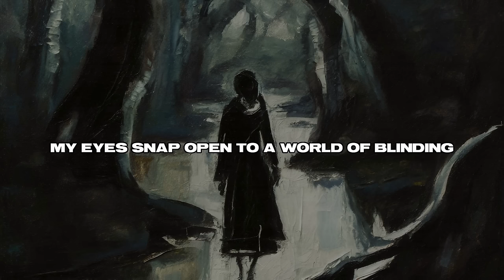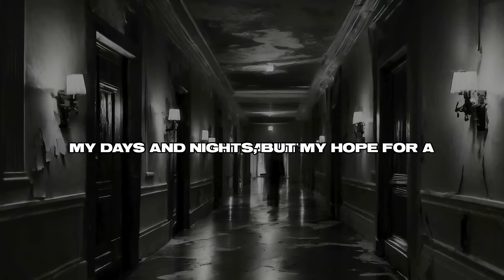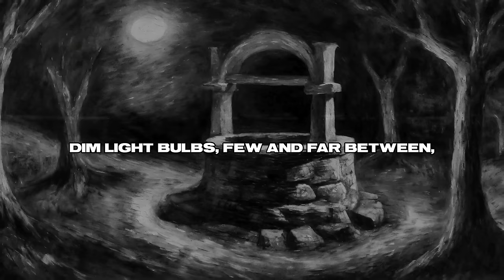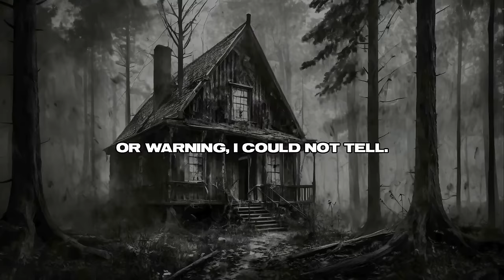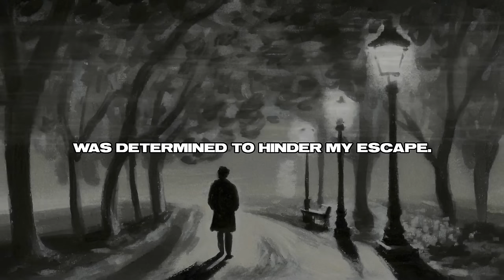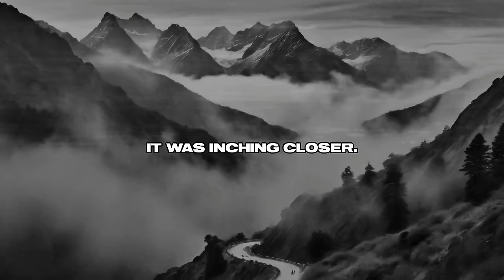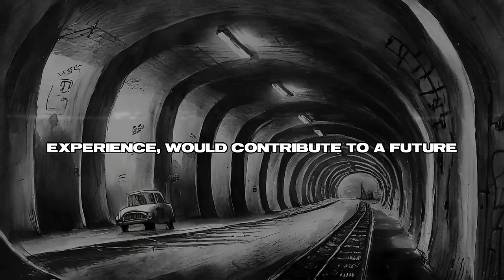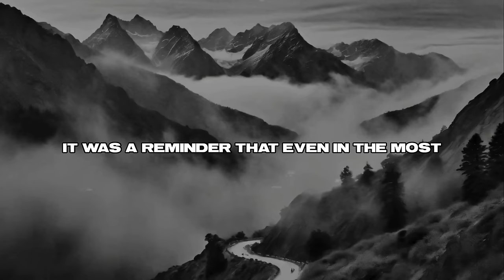37 HORROR Stories To Relax - Scary Stories For Sleep (3+ HOURS)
Dive into a chilling collection of 37 HORROR stories designed to thrill and chill you into relaxation. Perfect for those who find a peculiar comfort in the eerie and the unsettling, this compilation provides over 3 hours of spooky narratives to accompany you into the night. Whether you're looking to unwind with some spine-tingling tales before bed, or you're a fan of horror stories seeking your next thrill, this video has got you covered. From ghostly encounters to unsettling mysteries, each story is crafted to keep you captivated while easing you into a state of relaxation. Turn down the lights, plug in your headphones, and let these scary stories escort you to sleep... if you dare.